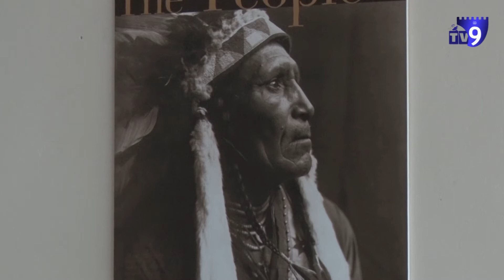ამერიკელი ფოტოგრაფის ნამუშევრები სამცხე–ჯავახეთის უნივერსიტეტში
სამცხე– ჯავახეთის სახელმწიფო უნივერსიტეტში ამერიკელი ეთნოგრაფისა და ფოტოგრაფის, ედუარდ კურტისის ფოტოგამოფენა გაიხსნა.

უნივერსიტეტის ფოიეში წარმოდგენილი 15–მდე ნამუშევარი ინდიელების ცხოვრებას ასახავს. ფოტოები სტუდენტებმა დაათვალიერეს.

გამოფენა ამერიკის კუთხის მოხალისემ და უნივერსიტეტის რექტორის მოვალეობის შემსრულებელმა გახსნეს. თამარ კელაპტრიშვილმა ფოტოგრაფის ცხოვრებასა და მოღვაწეობაზე ისაუბრა.

ედუარდ კურტისის ფოტონამუშევრები უნივერსიტეტში ერთი კვირა იქნება გამოფენილი, მათი დათვალიერება ნებისმიერ მსურველს შეეძლება.

გამოფენა საქართველოში ამერიკის კუთხის ორგანიზებით, ასევე ეროვნული მუზეუმის, აბრეშუმის მუზეუმისა და ხელოვნების სასახლის მხარდაჭერით მოეწყო.